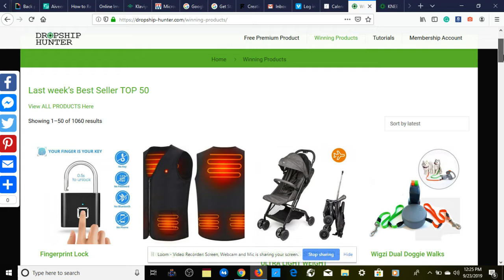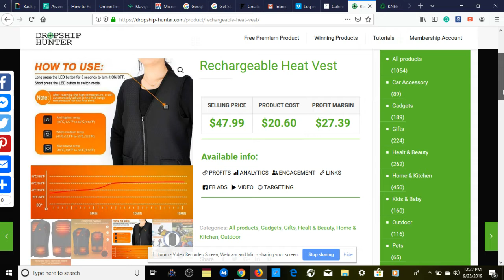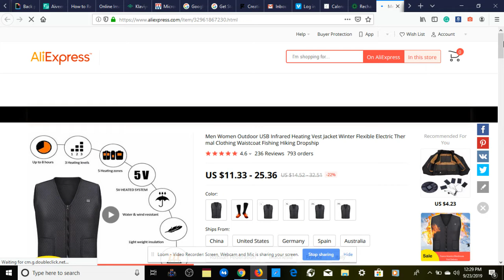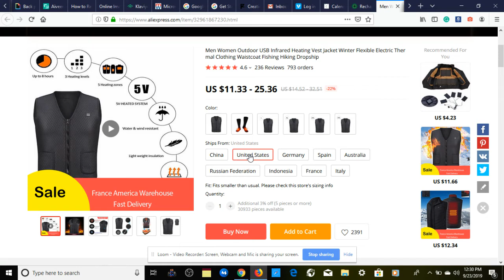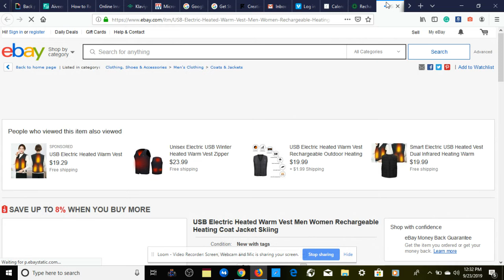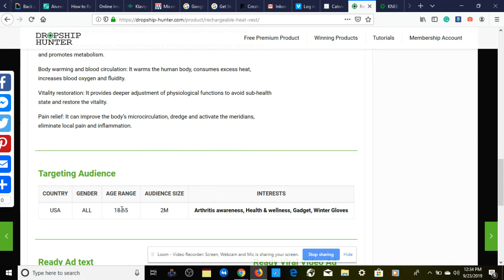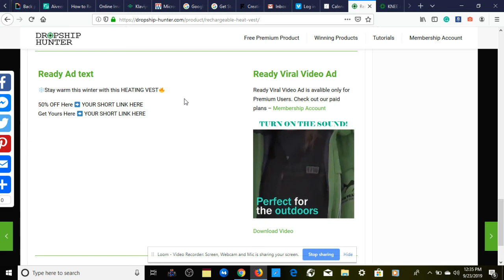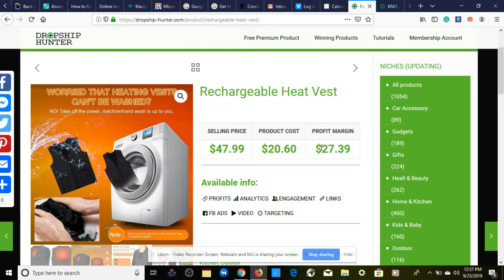Dropship This Product in Q4 or You'll Regret It...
Hey guys, in this video I walk you through step by step exactly how to market this dropshipping product using my premium Facebook Ads CBO strategy. This is one the best unsaturated product to sell right now if you want to make big numbers in quarter 4 this year! The key to successful droipshipping stores is product testing until you find a winning unsatured product. The more products you test the closer you will get to finding your winner and changing your life.

I will be going over what the winning product is, how to write your ad copy, how to set up your facebook ads manager, what exact interests you can target! Easy, right?